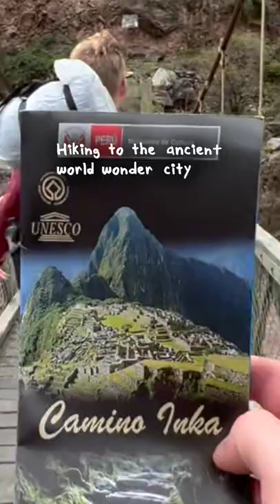WE MADE IT to Machu Picchu (hiking)!!! 🦙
Day 4 of HIKING the Inca Trail to the ancient world wonder city of Machu Picchu in Peru 🦙